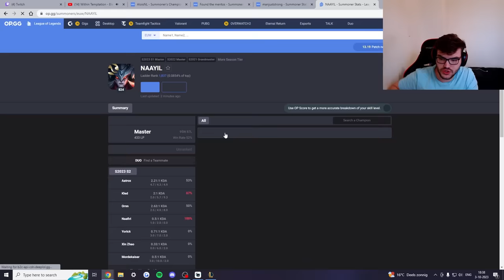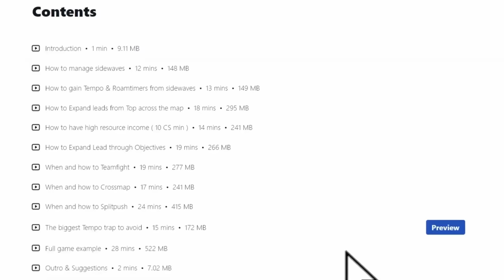THIS AATROX SETUP MAKE RANGE CHAMPIONS USELESS